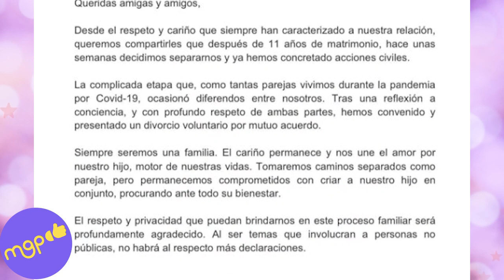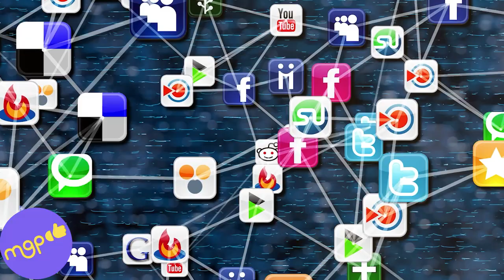Ex de GALILEA MONTIJO ya formó otra familia